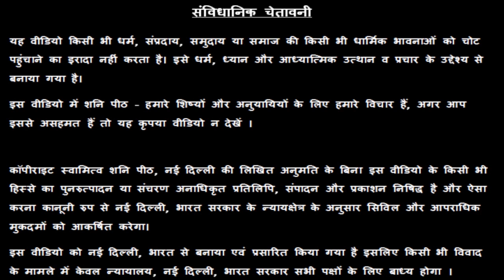असली सर्टिफाइड पन्ना, रूबी, नीलम, पुखराज, हीरा आदि रत्नो की अंगूठी घर बैठे मंगवा सकते है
1. Emerald or पन्ना  -

2. Yellow Sapphire or पुखराज –

3. Blue Sapphire or नीलम -

4. Ruby or रूबी -

5. Diamond Or हीरा –

6. Coral Or मूंगा

7. Pearl or मोती - Real Basra Moti

8. Gomed Or  गोमेद –

9. Cats Eye or लहसनियां -

10.Turquoise or Firoza or फ़िरोज़ा –

11. 1-14 Mukhi Rudraksh Sarv Mano Kamna Siddh Mala or

प्रिय भगतगणो,

हमारा यह वीडियो 19 September की कुम्भ राशी, Kumbh Rashi, Aquarius Rashi, Kumbh Rashi, आज के कुम्भ राशिफल, Kumbh Rashifal, Aquarius Rashifal, Kumbh Rashifal ,  आज के पंचांग एवं आज के राहु काल के बारे मैं आपको जानकारी देने के लिए बनाया गया है, इस वीडियो में दी गयी जानकारी आपकी चंद्र राशी के ऊपर आधारित है. जैसा कि आप सभी जानते है कि प्रत्येक वयक्ति के गृह उसकी जन्म कुंडली के अनुसार अलग अलग होते है, अतः आप को किसी कार्य विशेष अथवा परेशानी के लिए अपनी Janam Kundli / Horoscope / Birth Chart  किसी  Famous Astrologer  या Best Astrologer  को दिखाकर परामर्श करना चाहिए या आप हमसे फ़ोन- मोबाइल नंबरों पर  – 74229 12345, 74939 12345, 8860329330, 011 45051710, 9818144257 पर संपर्क कर सकते है